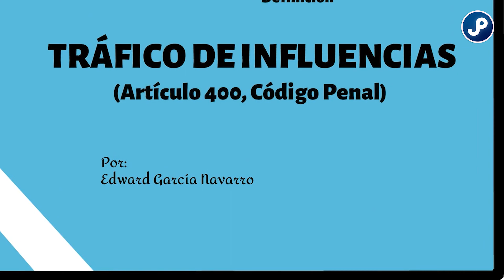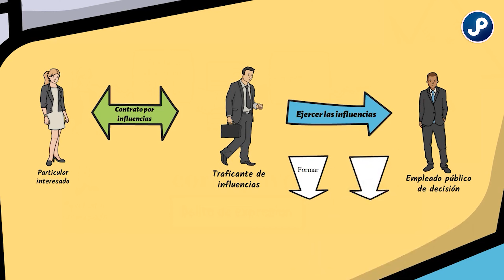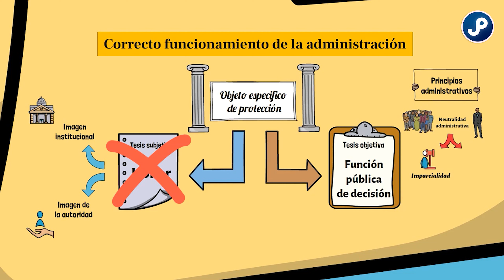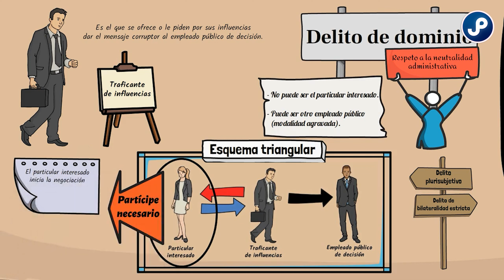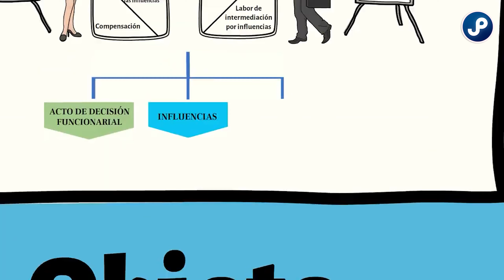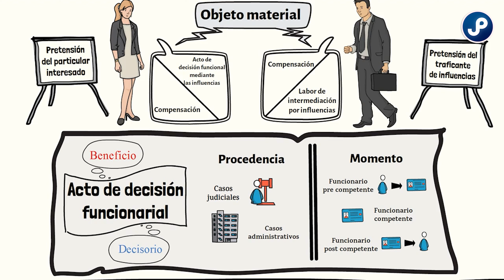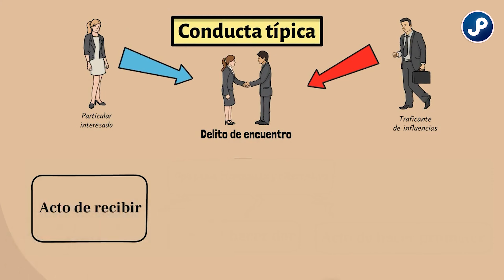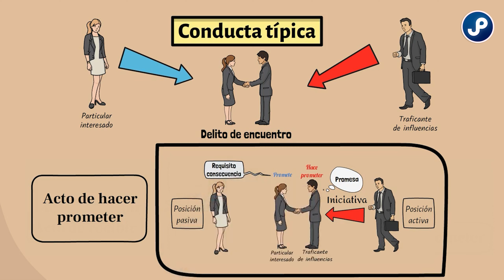Tráfico de influencias (art. 400, CP)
WEB: juris.pe